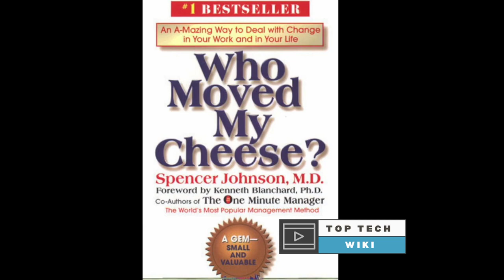📚 "Who Moved My Cheese?" - Embracing Change and Thriving Amidst Uncertainty 🐭🧀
Get ready for an enlightening journey of self-discovery as we explore the timeless wisdom of "Who Moved My Cheese?" 📖🧀 Join us in this thought-provoking narrative that follows the adventures of four characters—Sniff, Scurry, Hem, and Haw—in their quest for cheese within the maze of life.

🐭 Watch how Sniff and Scurry, the resilient mice, fearlessly embrace change, constantly searching for new cheese, and adapting to unexpected shifts in their environment. Witness the contrasting journey of Hem and Haw, two little people, who initially resist change and struggle to let go of the familiar, until they learn invaluable lessons about moving forward.

🧀 The story unfolds with laughter, tears, and revelations, as each character's response to change reflects our own reactions to life's challenges. This parable holds powerful insights into adapting, overcoming fear, and finding the courage to chase after what truly makes us happy.

📈 Uncover how "Who Moved My Cheese?" transcends its fable-like narrative to offer practical lessons for individuals, teams, and organizations in navigating the ever-changing landscape of our personal and professional lives.

🔖 Join the millions of readers who have experienced transformation and renewed perspectives through this inspiring book. 🎧📚